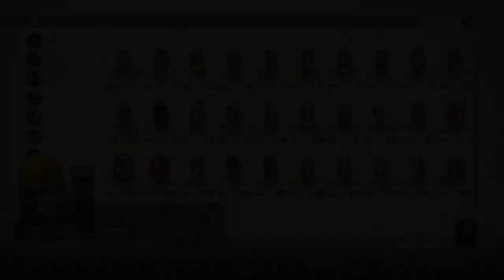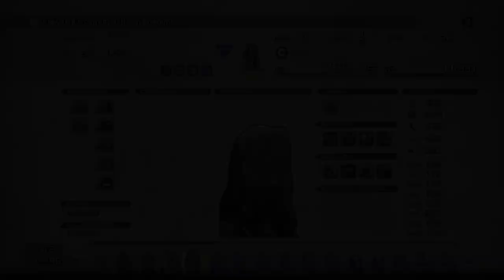Let's Play Tactics Ogre: Reborn (Blind) Part 45 - Lindl the Fusilier and the Archmage Anaberg